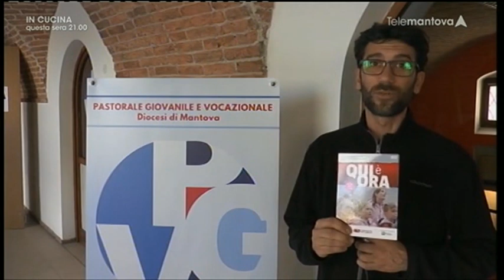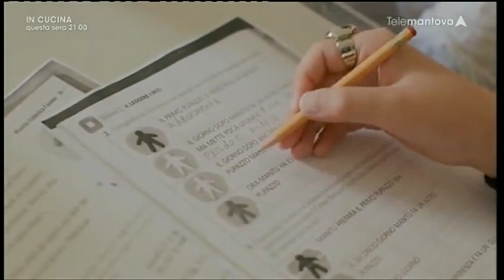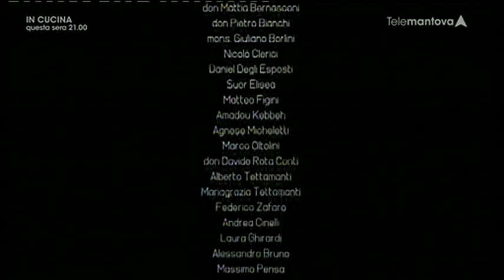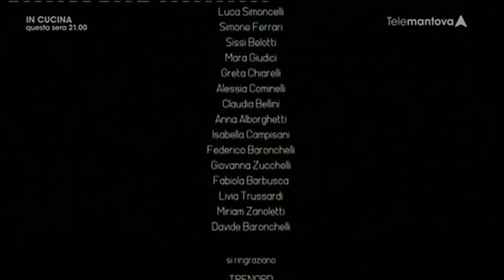Qui è ora - 31 marzo 2019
Docu-film sulla vita negli oratori, raccontata attraverso le storie di alcuni protagonisti.